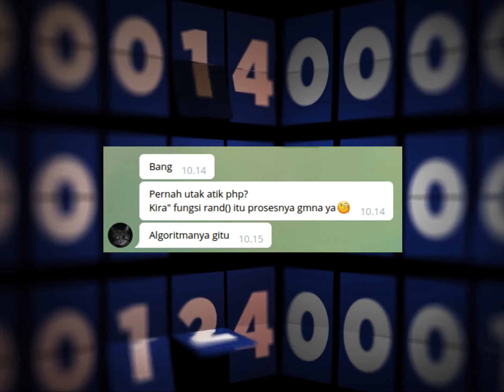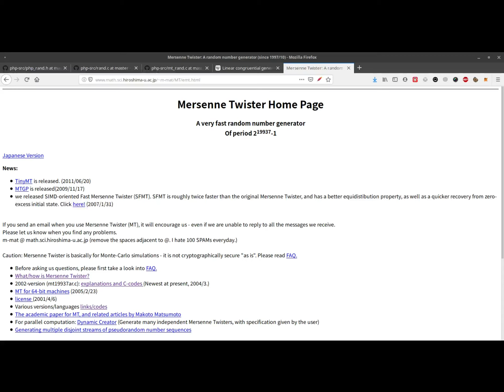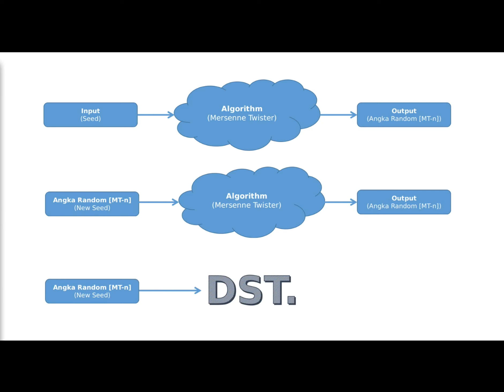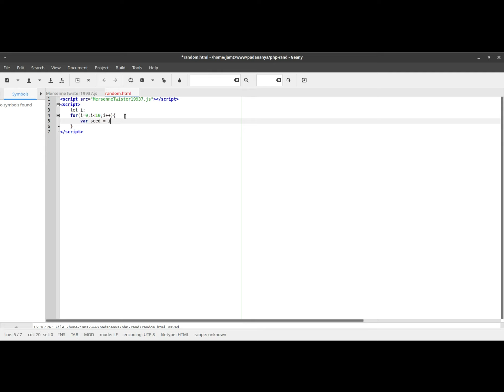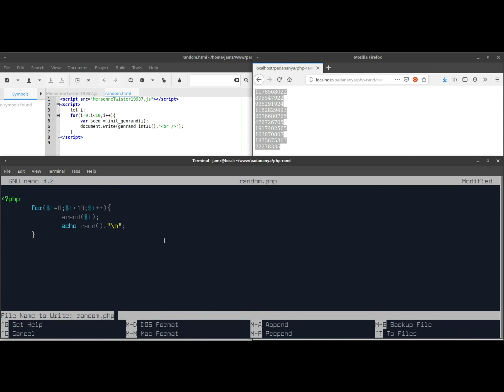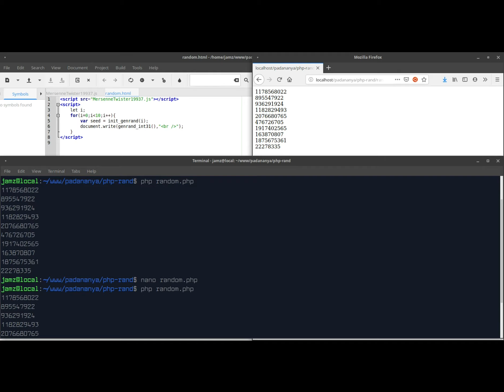Bagaimana Algoritma Fungsi rand di PHP?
Disini akan dijelaskan algoritma yang digunakan oleh fungsi rand() pada PHP dan mengimplementasikan algoritma tersebut di bahasa pemrograman lainnya.